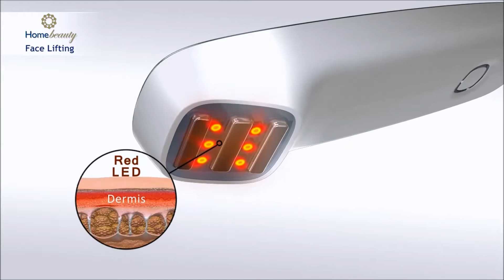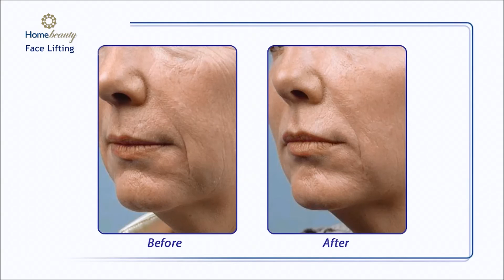Home Beauty Face Lifting